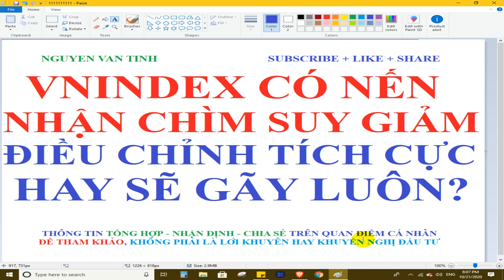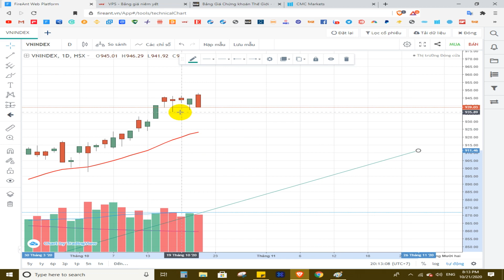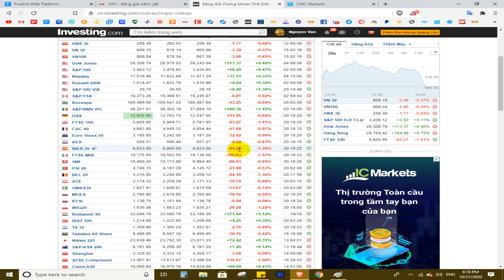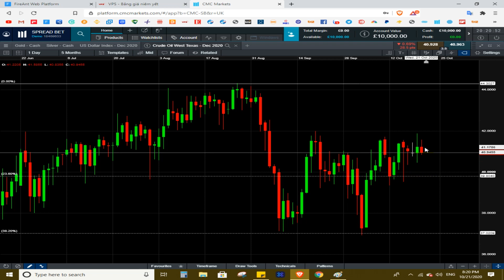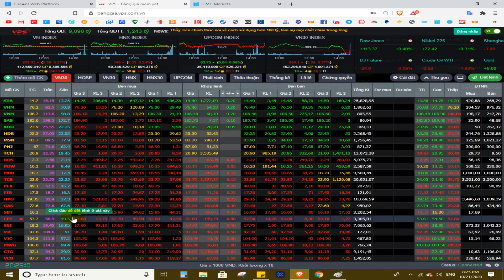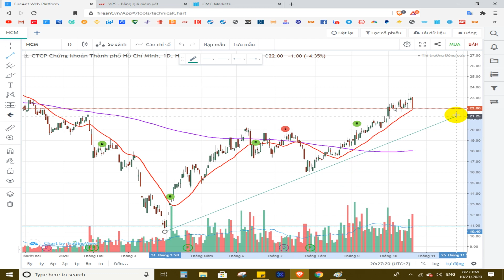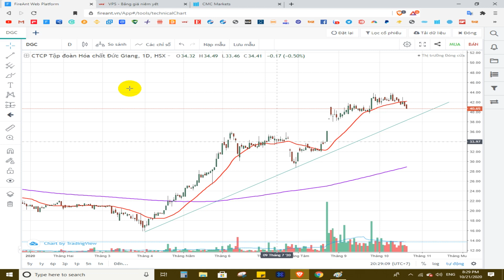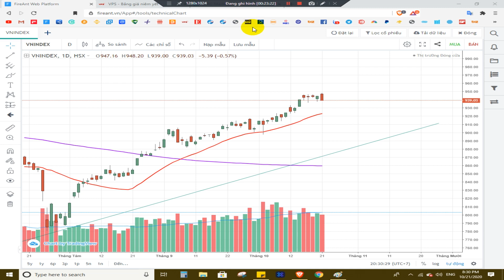VNINDEX có Nến Nhận chìm giảm - Điều chỉnh tích cực hay Gãy luôn?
Mã ID NGƯỜI GIỚI THIỆU: 8740 (TK ở TPHCM) và ID 8233 (TK ở Hà Nội) - (Mở tài khoản xong nhắn qua zalo, telegram cho ad để thêm vào nhóm hỗ trợ riêng).
Bạn là nhà đầu tư mới vào thị trường, bạn không biết cách mở tài khoản giao dịch chứng khoán online, bạn chưa biết cách đặt lệnh mua bán cổ phiếu, bạn muốn tìm hiểu về chứng khoán, muốn biết phân tích cơ bản cổ phiếu, muốn học cách đọc báo cáo tài chính, muốn tìm hiểu về doanh nghiệp, thị trường chứng khoán, muốn biết phân tích kỹ thuật để chọn điểm mua bán cổ phiếu, muốn đầu tư chứng khoán một cách hiệu quả...hoặc bạn muốn tham gia đầu tư vào thị trường Chứng khoán phái sinh hoặc hàng hóa phái sinh tại Việt Nam, nơi có thể giao dịch 2 chiều, bán khống, tỉ lệ đòn bẩy cao, tối đa chi phí lãi vay margin, giao dịch các mặt hàng như Dầu thô, Cà phê, Cao su, Đậu tương, Ngô, Lúa mì, Bạc, Đồng, Quặng sắt, bạch kim...Tất cả được chia sẻ một cách rõ ràng, chi tiết thông qua các video trực quan, dễ hiểu đều có trong kênh của mình.